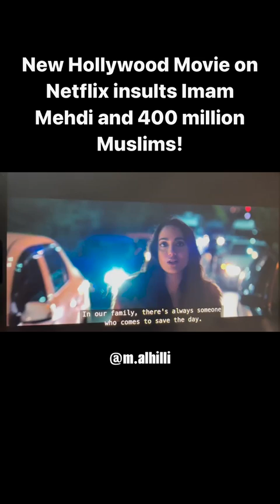New Hollywood Movie on Netflix insults Imam Mehdi and 400 million Muslims!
A brother informed Shiekh hilli a famous scholar of Shia Muslim . this new movie in cinemas and on Netflix called 'The Persian Version' which has many problems and insults. It mocks the belief in Imam Mehdi (a) and claims he comes to help in animal form as well other unacceptable descriptions

We cannot be silent on this and allow sacred beliefs to be insulted in this way.

The belief in Imam Mehdi is universal among Muslims from the beginning till now. Yet what is described and depicted in this movie about him is insulting, factually incorrect and unacceptable.